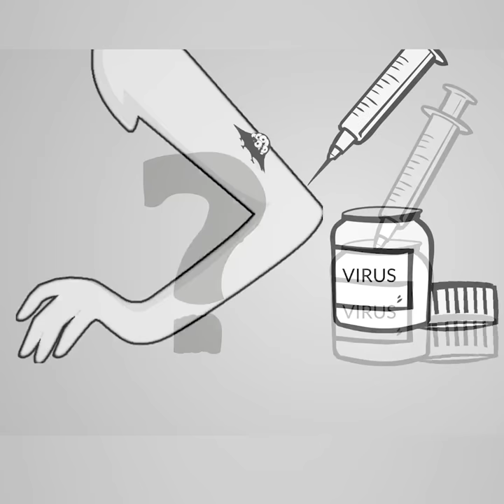Viral Immunotherapy Explained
Did you know some viruses can actually be allies in the fight against cancer?

Scientists have genetically modified certain viruses, like herpes, to help destroy tumors while leaving healthy tissues intact. It’s called viral immunotherapy.

The two pronged attack starts when the virus is injected directly into a tumor causing the cancer cells to burst.

A secondary attack is then triggered that redirects immune boosting cells to other  cancer cells causing them to disappear.

The results have been successful for patients facing melanoma diagnosis and shows promise against other solid tumors in breast cancer.